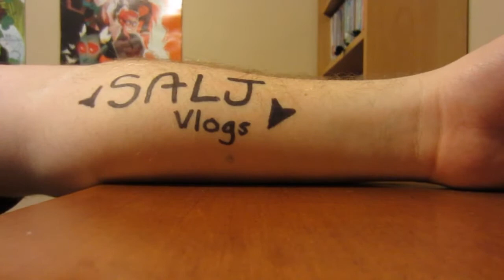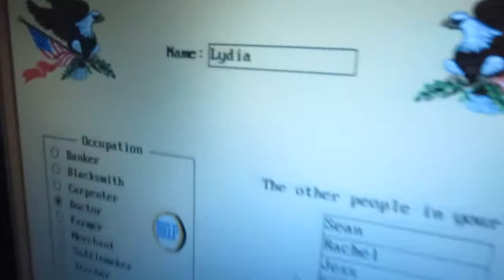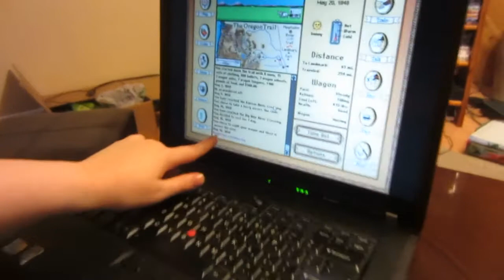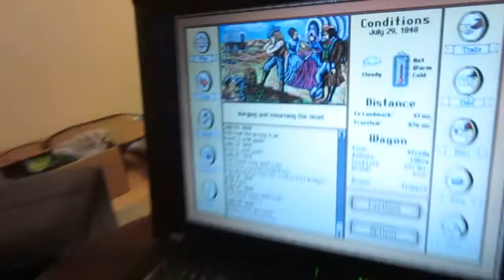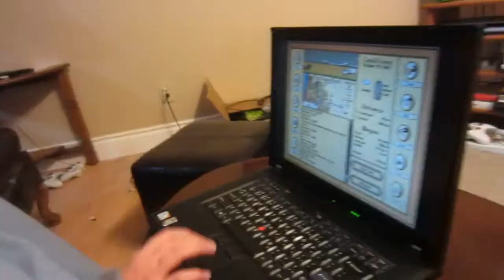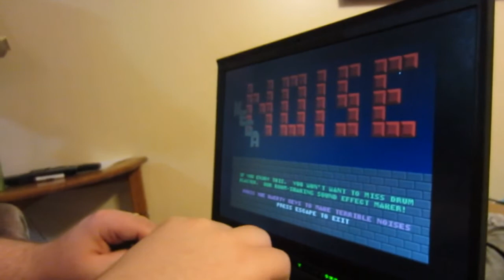OL' DUSTY TRAIL (Day 390 - March 18, 2013)